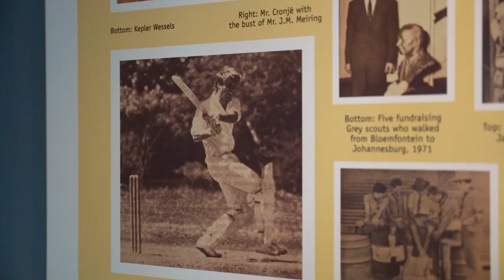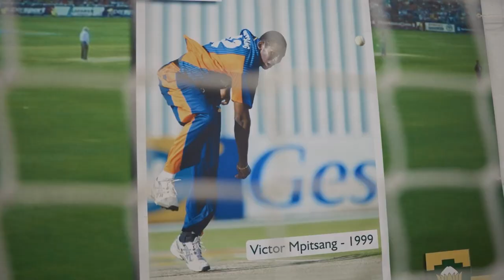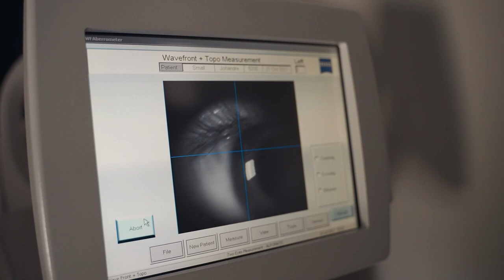Grey College Cricket Institute | GCCI | Indoor Cricket Centre | Cricket Facility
GREY COLLEGE CRICKET INSTITUTE
GCCI

Sport has always been a huge part of the Grey College culture and the school has some of the best sporting facilities in South Africa. Grey College continues its endeavor to improve the current cricket structures, as well as developing the remarkable cricket talent at the school.
With the establishment of the Grey College Cricket Institute, we aim to raise the bar again and set new standards when it comes schoolboy cricket coaching.
Phase 1 of the development started in 2016 when this was still part of the old shooting range. We developed the first 12 grass strips and made sure these were of the highest quality.
Phase 2 of the net development began towards the end of 2018. The first concrete was cast back in August 2019 and the first ball was only bowled in September 2021 due to Covid restrictions. The design of the roof makes this building unique by allowing the natural flow of air straight through the building.
Not only did we want a facility or a building that was really impressive from the outside, but we also aimed to establish a facility with a combination of features not seen before. All in all, a world class facility every young aspiring cricketer would feel proud of.
The Grey College Cricket Institute or GCCI consists of the Indoor Cricket Centre with 6 lanes, which can convert into 7 skills nets.
- 3 Cricket ovals right next to the indoor centre.
- A turf net complex which consists of 18 grass or turf nets.
- 21 artificial or concrete nets.

Inside the Indoor Centre you will find:
- The best quality lighting. At the batting area it goes up to 1100 Lux.
- Top quality flooring where we can control the pace of the ball on the batting surfaces and the silica sand allows them to take turn, which again replicates a normal cricket pitch.
- 40mm grass with rubber filling at the run-ups and landing areas.
- Best quality white netting with the roof net at a height of 4,5m for extra volume. Everything is retractable to allow one big practice area.
- The activation gym where basic strength and conditioning work are done by the cricket conditioning coach.
- An agility station for mobility work and agility drills.
- Coaches offices and the team analysis room on the top floor.

The indoor centre is also equipped with PitchVision Technology. This recording and analysis system has revolutionized the technical aspects of cricket and is something that is used by all the major cricketing institutions in the world. One of the features that sets the Grey College Cricket Institute aside from other cricket facilities, is the Mellins i-Style Training Centre. Here our young cricketers have their eyes tested regularly and various forms of eye training is done.
The main purpose of the Grey College Cricket Institute is to ensure that all Grey College cricketers, from under 9 level right up to the under 19’s and First team, have the best opportunity to reach their potential. Nothing should stop them from following in the footsteps of all the great cricketers this proud institution has produced over the years.